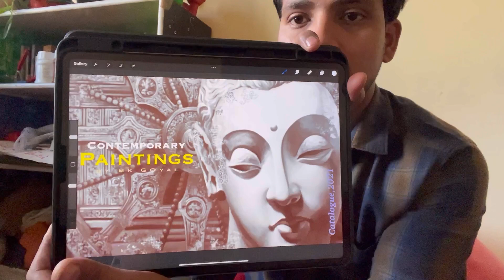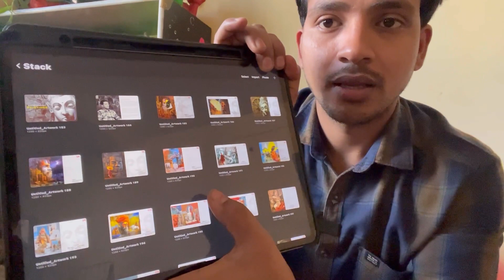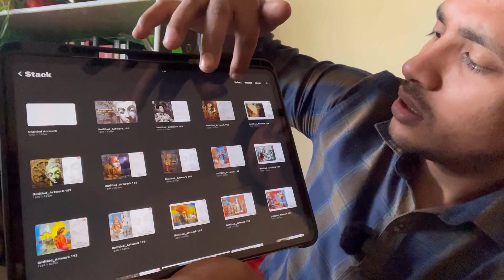Apna kaam sabko dikhao | Share your work